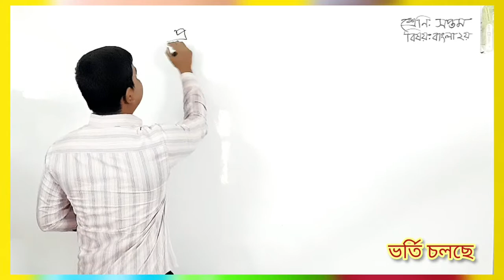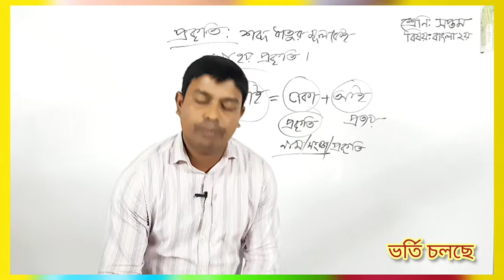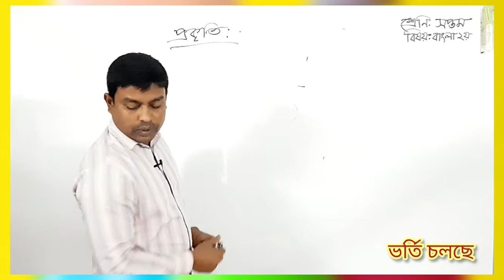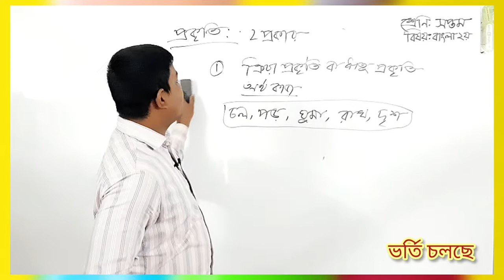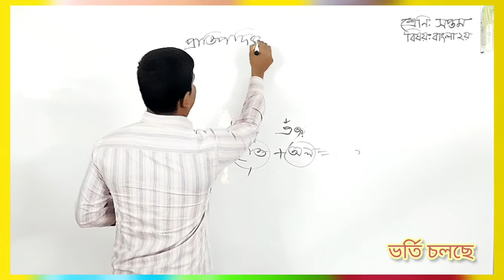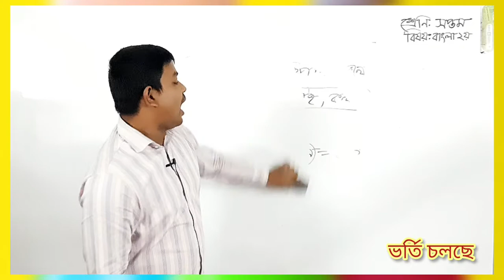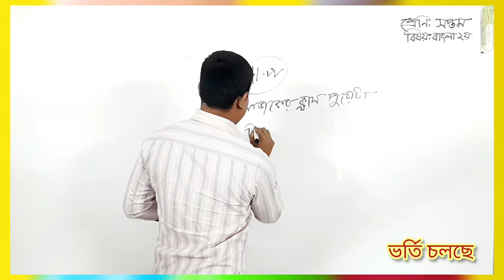সপ্তম শ্রেণি, বাংলা দ্বিতীয় পত্র।